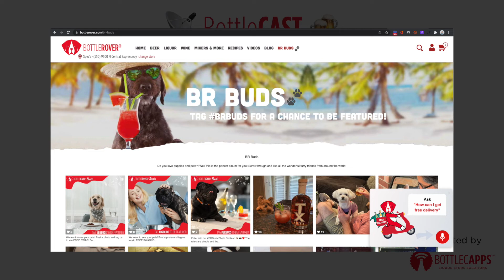BottleCAST Episode 6 - 2021 Year in Review, 2022 Trends, Teasers and more!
🗣 In this episode of BottleCAST, we discuss what we saw in 2021 and go as far as discussing trends we are already seeing in 2022! 📈

We include our Chief Operations Officer Corey Gerstner, Director of Client Services Scott McDonald, and our Multimedia Director Lupe Lopez. 🤝

We're not fortune-tellers, but we can already see 2022 is going to be a great year!! 🥂🎉

Watch and listen in on how we plan on helping Liquor Store owners take their business to the NEXT LEVEL! Cheers!

Do you own a liquor store? Find out why so many have had success with their own branded APP and eCommerce website through our services!